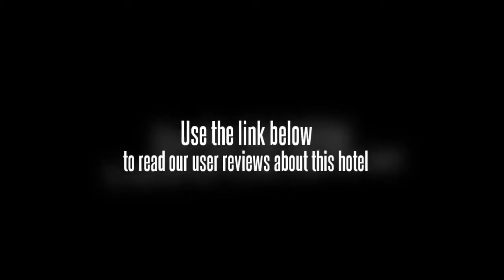Yunjiang Business Hotel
The rooms at the Yunjiang Business Hotel have a TV and cable / satellite channels. Qi Zhong Stadium is a 20 minute car ride from the Yunjiang Business Hotel. Set in Songjiang, the hotel is a perfect base while in Shanghai. Shanghai Hongqiao International Airport (SHA) is a 40 minute drive away.